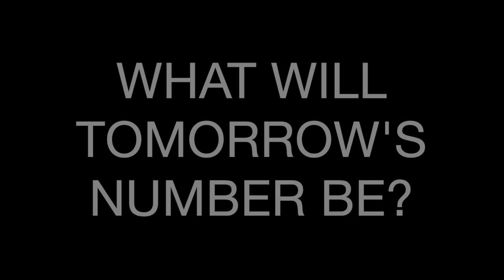TODAY'S NUMBER IS... 1/3/21